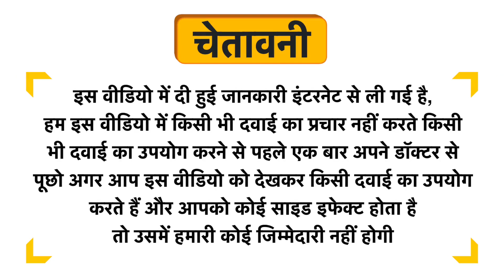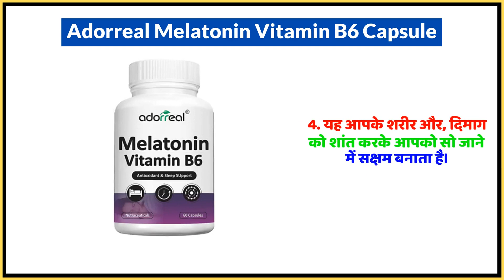Adorreal Melatonin Vitamin B6 Capsule Uses in Hindi | Side Effects | Dose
Adorreal Melatonin Vitamin B6 Capsule Uses in Hindi | Benefits | Side Effects | Dose